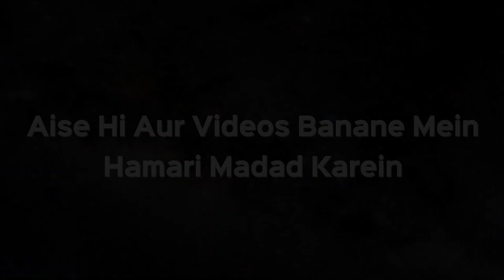Bachche Ka Aqiqa Karna Farz Hai Ya Wajib Hai? | Shaikh Kifayatullah Sanabili | iPlus TV